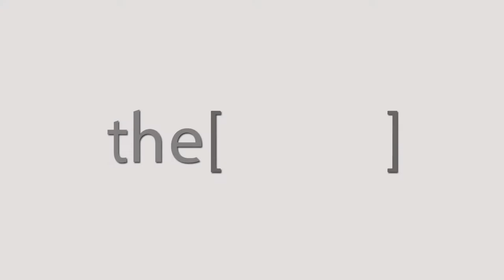صيام مرضي السكر لكبار السن - دكتور طارق سالم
دكتور طارق سالم
مدرس الغدد الصماء و السكر بكلية الطب جامعة الاسكندرية